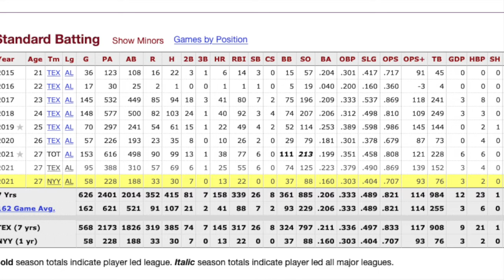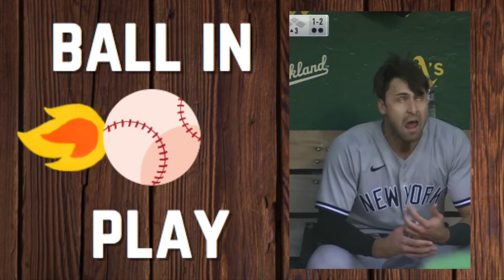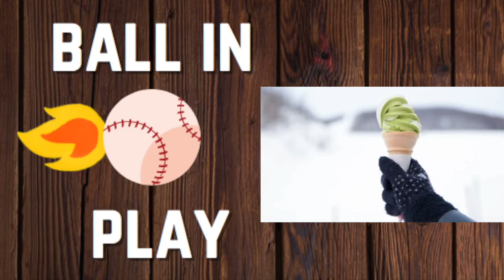Ball in Play EP #8 : How can MLB improve the CBA next time ?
BASEBALL NEWS CLUB presents 'Ball in Play' EP 8

* sorry, video not available for this episode. Issues syncing the audio, grrrr

*CBA talk
* NCCA Baseball/Softball
* Tommy Tanks
* Bryce Harper
* RedSox drama
* BlueJays
* Marcus Stroman
* Goose Gossage
* Tim Elko
* Joey Gallo
* KBO/Nippon
* Derek Jeter
* Justin Verlander

⬇️ Follow on social media or send an Email⬇️
PODCAST = IG @ballinplaypodcast